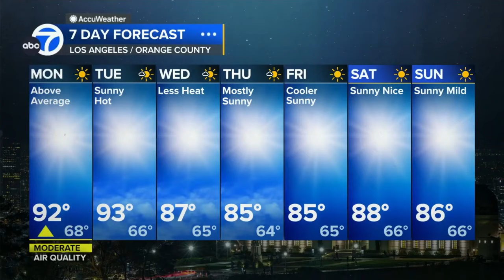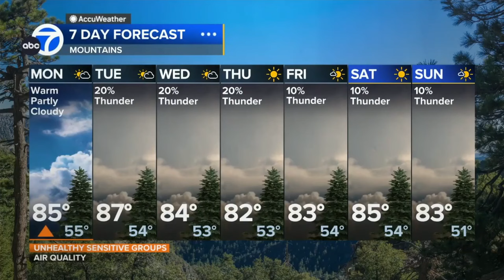Shayla Girardin 🍑 admits high pressure continues to build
Meteorologist, Shayla Girardin provides the extended forecast advising Californians to head to the coast to beat the heat.